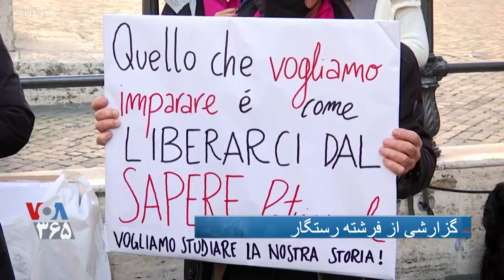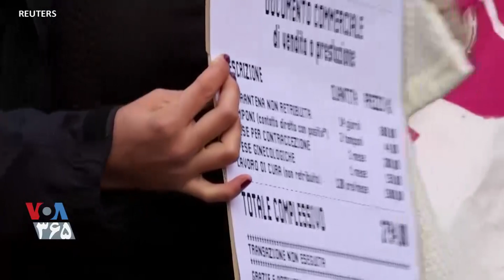اعتراض به افزایش خشونت خانگی در ایتالیا همزمان با قرنطینه در روز مبارزه با خشونت علیه زنان